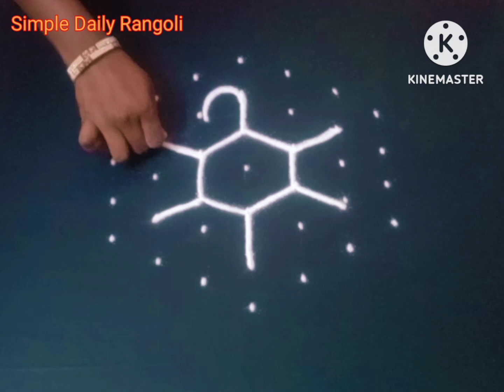Purattasi matham kolam/Simple Rangoli design for daily